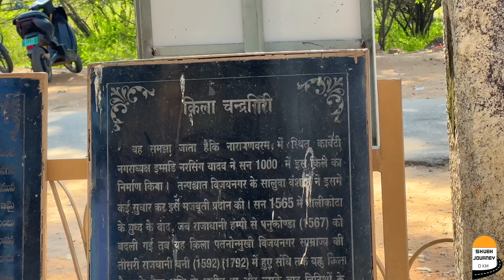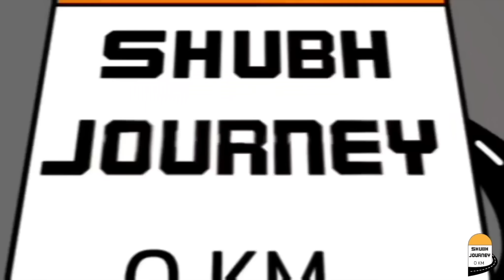Tirupati @shubhjourney at Andhra Pradesh EP-02 Chandragiri fort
Andhra Pradesh Ep. 02

tirupati balaji city chandragiri fort kapila teertham
back from portblair andaman to chennai airport
veer sawarkar airport kala pani ki jail
rose island and north bay portblair meetup
Radhanagar beach of swaraj dweep best of andman
Ship cruse and bridge of swaraj dweep
ship life in sea sea sikness
ship cruse Tour chennai to Portblair
shipping corporation of India
Kala pani portblair sea samudra 7 samudra samandar
black water of sea
Planing new Shubh journey trip after tamilnadu
Meetup at chennai 1st meetup chennai

hogenakkal waterfall falls Karnataka Tamil nadu
aaj hum tel nikal rahe hai coconut